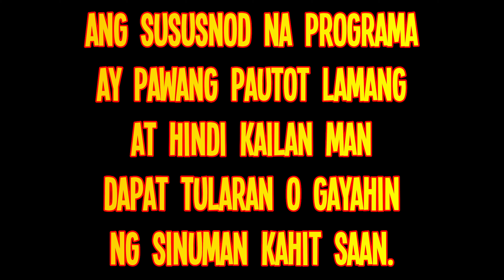HOW TO CRY FAST THE FILIPINO ACTOR WAY - BUHAY ARTISTA EP.1 - COMEDY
GCASH -  Janus Del Prado - 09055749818
LABYU MGA KA-SL !!!💖

Tatalakayin natin mga papi kung paano nga ba NAKAKAIYAK ng MABILIS ang mga ARTISTA. At ishe-share ko din sa inyo ang mga BAWAL na TEKNIK sa PAG-IYAK. Hahaha! WAG TULARAN. :)